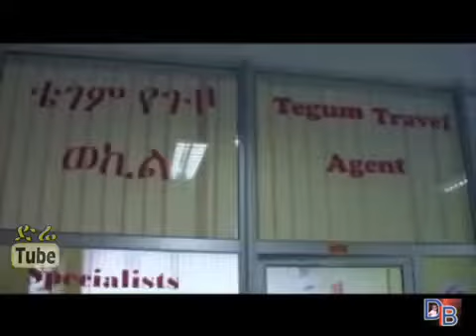የወንዶች ጉዳይ አስቂኝ ክፍሎች. YEWONDOCH GUDAY ASKIGN KIFLOCH. 2021